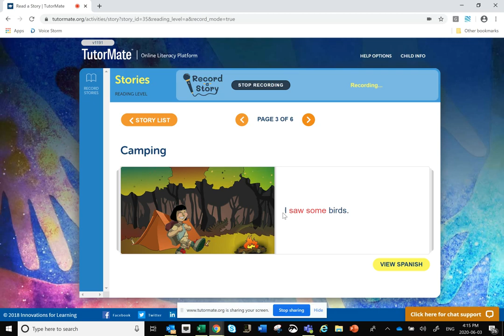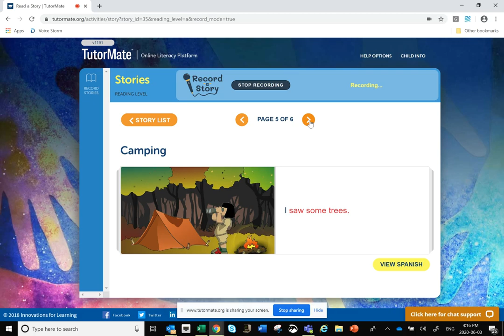Camping | Ontario | Wikwemikong | McGrath | Isadora | Air Canada | Jamie